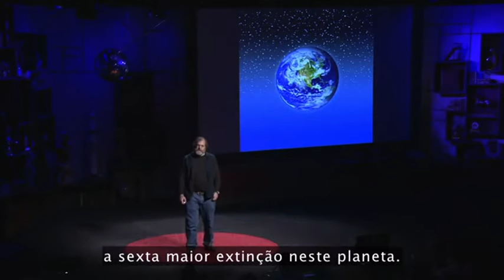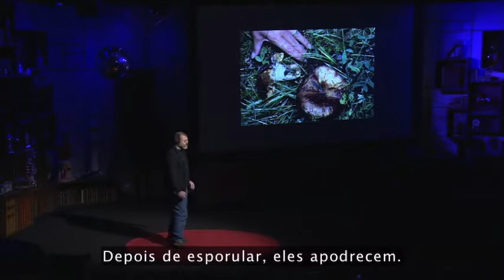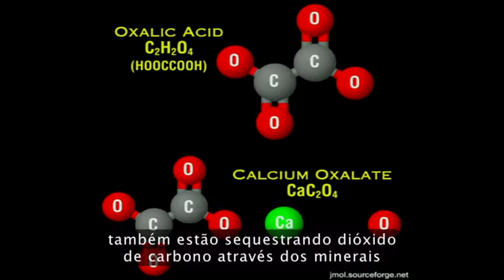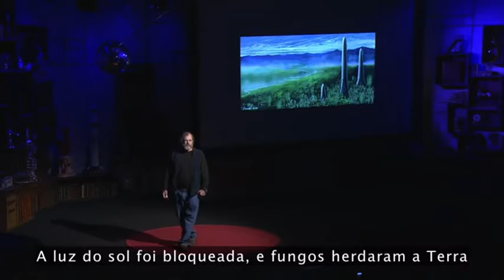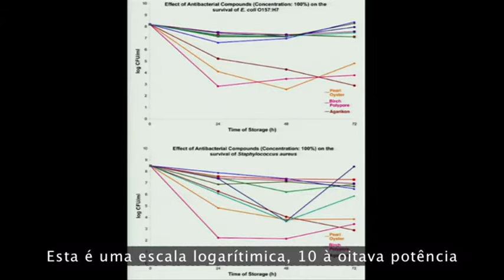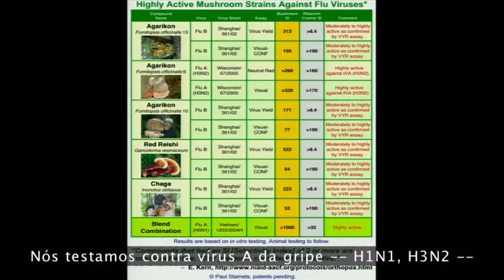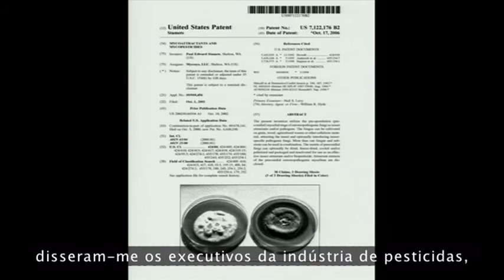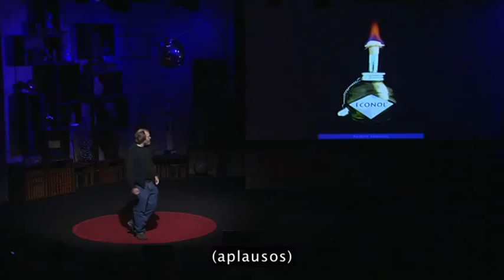Cogumelos capazes de descontaminar a água, o solo e salvar o nosso planeta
Método passo a passo ensina como construir fossa ecológica de evapotranspiração e reaproveitamento de água.

O Micologista Paul Stamets explica como Cogumelos podem ajudar a salvar o Mundo

Conforme a Terra enfrenta um perigoso prospecto da elevação contínua da temperatura, cientistas e líderes do governo estão enfatizando a importância da conservação da preciosa biodiversidade do nosso planeta. Assim, muitos estudos estão sendo conduzidos para encontrar caminhos efetivos para manter a sustentabilidade. Mas o que muitos podem não perceber é que estamos cercados por plantas que pode fornecer soluções prometedor: cogumelos. Por favor, junte-se conosco hoje a medida que Paul Stamets apresenta suas descobertas do notável parte vegetativo do fungo, micélio. Com seis livros da cultivação do cogumelo para o seu crédito, Sr. Stamets é o autor que vende mais livros e liderando peritos no campo de micologia e possui um número de patentes. Paul Stamets tem sido premiado com prêmios tais como Prêmio Bioneers 1998 do “The Collective Heritage Institute” e o Prêmio do Fundador de New Northwest do Departamento de Conselho e Associação do Recurso de Conservação da Borda Pacífica. A sua paixão pela natureza tem guiado ele a descobrir muitas surpreendentes aplicações do micélio, tais como proteção contra doenças de varíola. O mais importante de tudo, ele é um defensor incansável por este pequeno-conhecido componente do fungo, que detêm a possível chave para nossa sobrevivência como a espécie.

Paul também foi nomeado como um “50 Visionários que estão Mudando seu Mundo” dos Leitores Utne em novembro - dezembro de 2008.

Então o que é micélio, e por que é tão especial? Vamos descobrir através do renomeado micologista Paul Stamets.

Paul Stamets: Micélio é uma fina, rede fibrosa que está praticamente em toda massa de terra na Terra.  E todo mundo já  viu micélio; você pode sair agora e achar um tronco no chão e o virar de ponta cabeça e você verá esta branca, frisado, crescimento como rede. Aquilo é micélio.